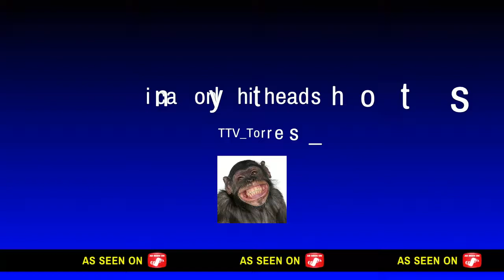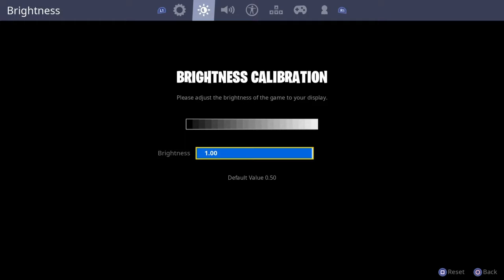i can only hit head shots